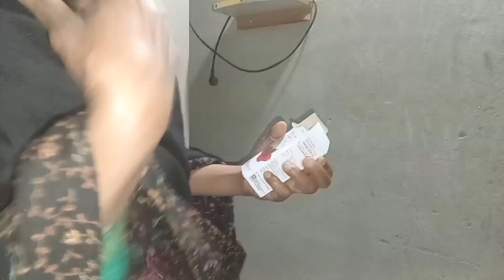یامین کو اج کیا ہو گیا ہے// Yameen @ village vlog